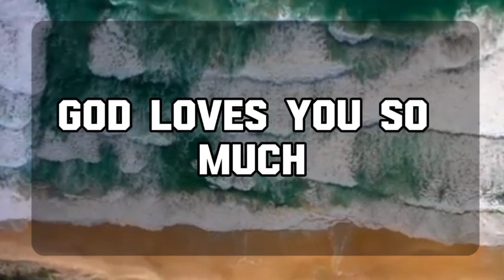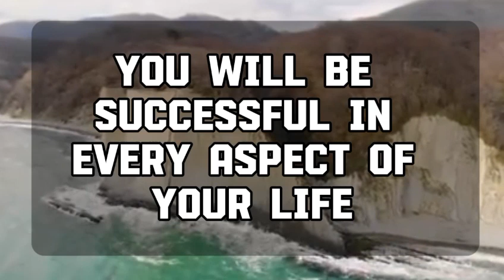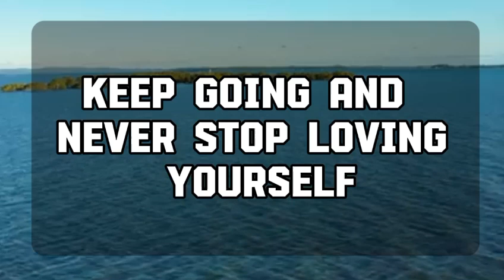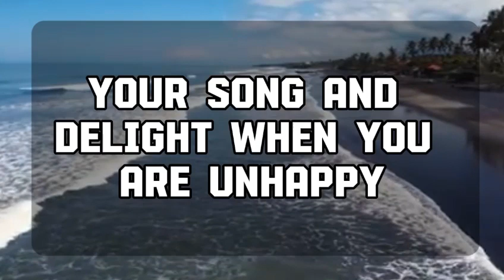Angel message: Pack your bags... 💌 God message || Universe message